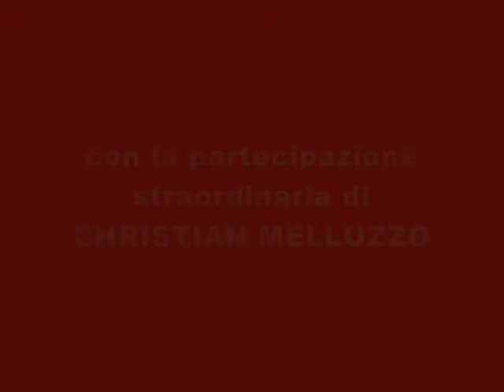CLICK III - Jvan (Jnet) & Christian (Bricciolino)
Click III - Questa volta è uno scherzo la cui vittima è il nostro caro Christian Melluzzo! :-)
Autodromo di Siracusa - TNT Tumino Group - 24/02/2008